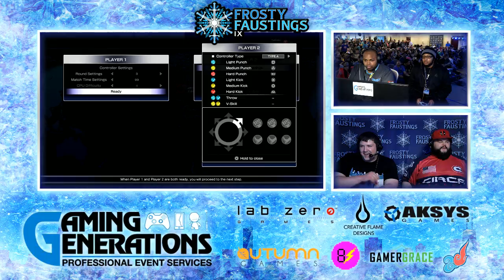Frosty Faustings IX SFV Top 8: Wolfkrone vs. Wave|The Cool Kid93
Frosty Faustings IX
Street Fighter V Top 8 Losers
Wolfkrone (Laura) vs. Wave|The Cool Kid93 (Rashid/Alex)